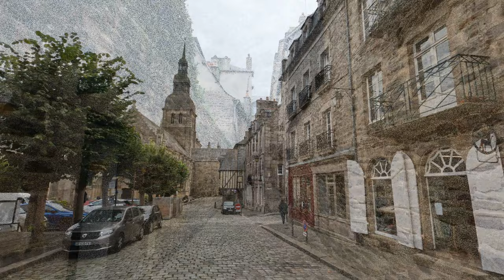DINAN 4K (Brittany, France). A charming, picturesque medieval town.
A beautiful medieval town, with well preserved buildings, castle, ramparts and cobbled streets.

TABLE OF CONTENTS:
0:00 Drive from Mont Saint Michel
0:39 Cobbled streets
2:49 Saint-Malo Church
3:43 Clock Tower
4:22 Castle
6:07 Cute chapel
6:16 Driving back